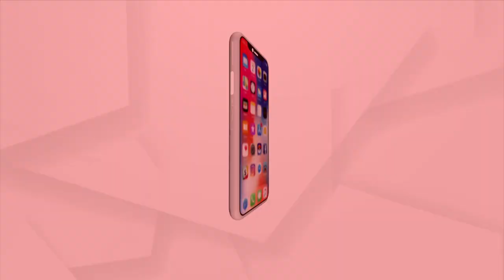Bhakti In Bhagavata Gita And Bhagavata Purana.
Bhakti ,Bhakti Bhabare Bhagabat,OdiaBhagabata, Shreemad Bhagwat, Bhakti Programme , Bhagwat Geeta, Prabachana, Argus News, ARGUS News Live, Argus YouTube ,Odia News, Odia Re Bhagabata, Odia Prabachana Argus News, Odia Bhagwat Geeta Ep-69